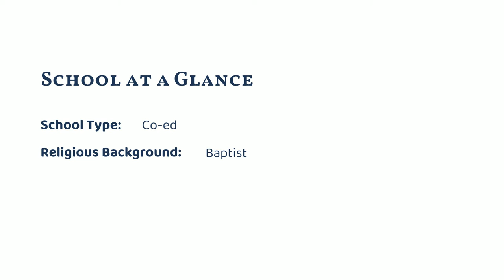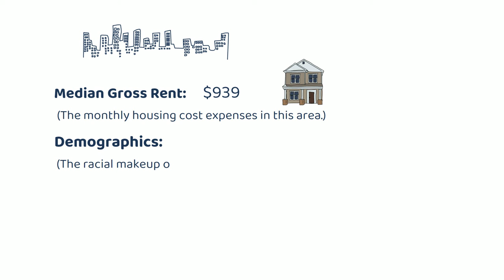Liberty Christian Academy (Lynchburg, VA)